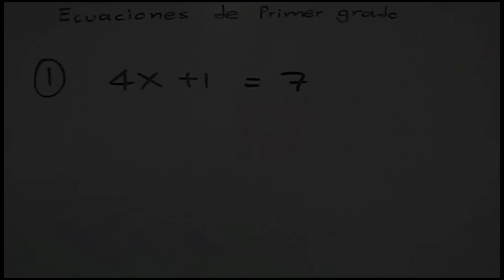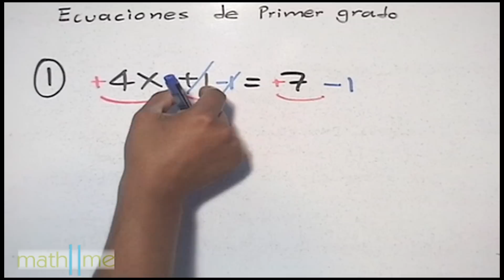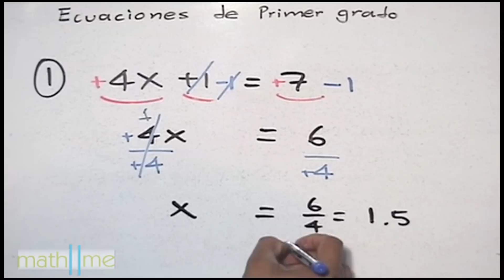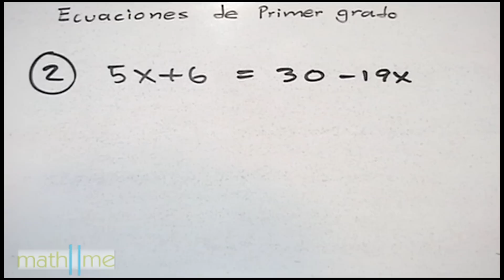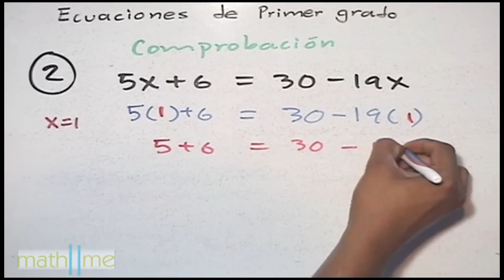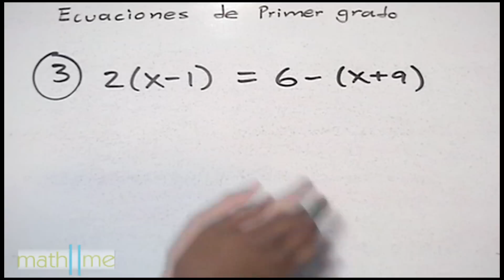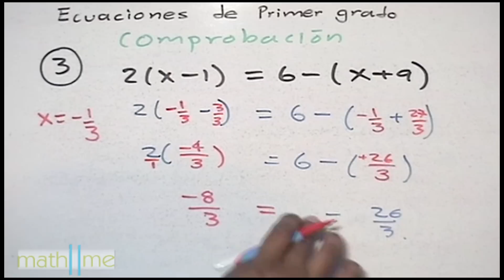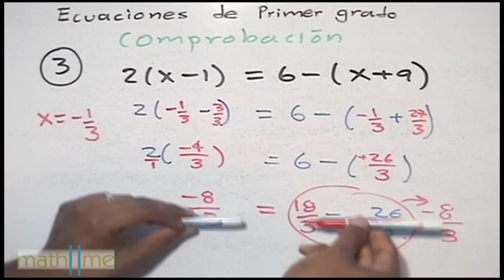* Ecuaciones de 1er grado + comprobación (parte 1)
VIDEOS SUGERIDOS DEL TEMA.